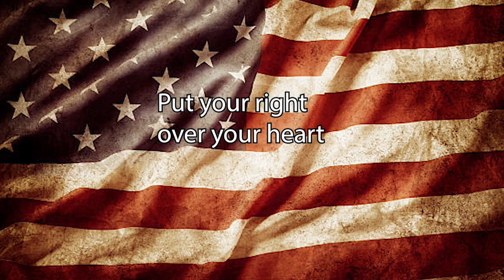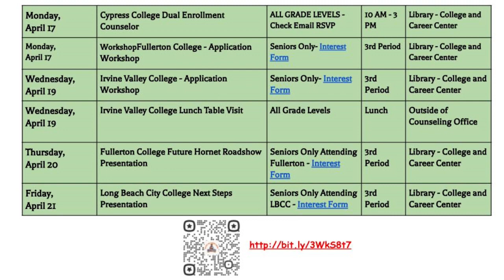Video Announcements for Tuesday, April 18, 2023 - Cypress High School - AUHSD - Cypress, CA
Due to Every 15 Minutes schedule, announcement has been pre-recorded.
Typically, live stream of the daily announcements for Cypress High School (AUHSD).  Streamed daily except for late start Thursdays.